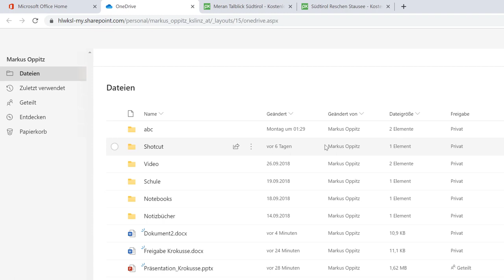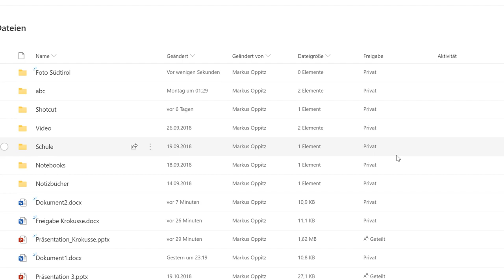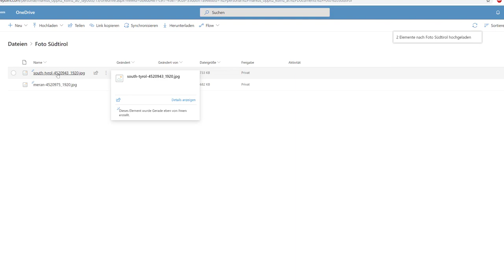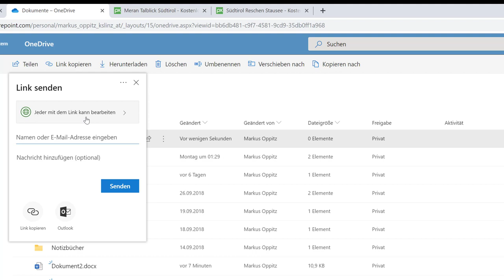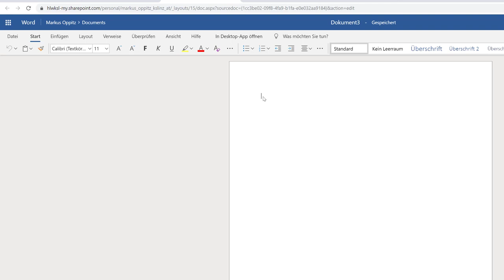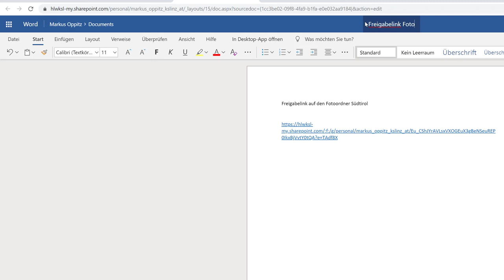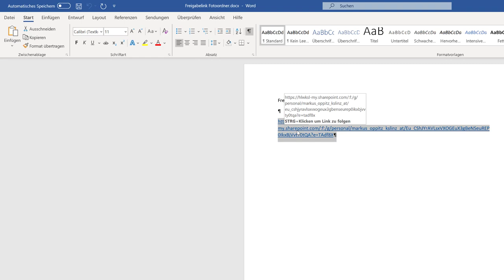#2/3 Upload, Freigabe, Download von Dateien und Erstellen von Ordnern in OneDrive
In diesem 2. von 3. Videos der Playlist "Office 365 - OneDrive" zeige ich Einsteiger/innen in der App OneDrive bei Office 365 Ordner anlegen, Dateien heraufladen, herunterladen und Ordner für andere freigeben kann. Weitere Themen sind der Import von Grafiken aus Pixabay  und das Erstellen und Bearbeiten von Dateien in Word am Desktop und in Word Online,
Ich verwende die folgenden Fotos von Pixabay:
Foto "meran-talblick-s%C3%BCdtirol-4520975" veröffentlicht von Markus Oppitz unter der Pixabay - Lizenz. Online im
Foto "suedtirol-reschen-stausee-meran-4520943" veröffentlicht von Markus Oppitz unter der Pixabay - Lizenz. Online im